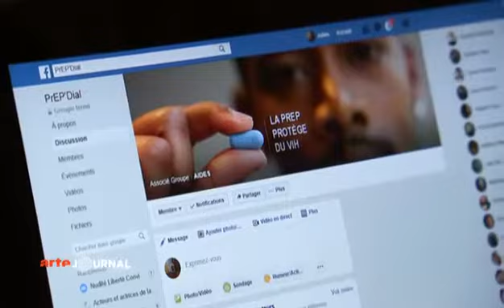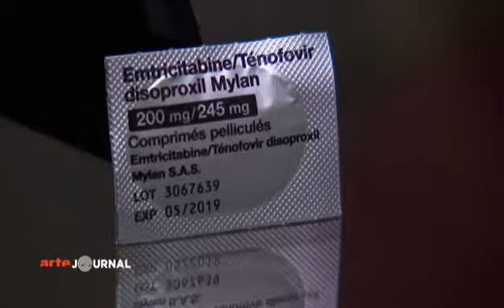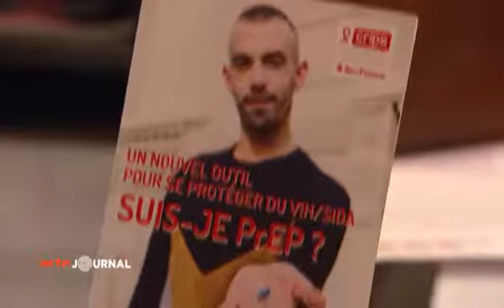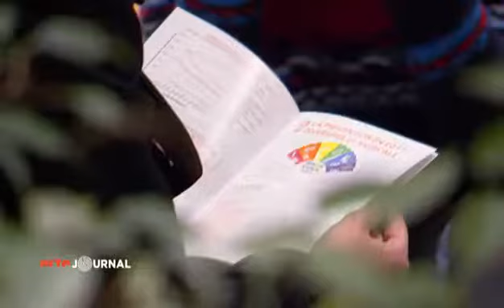La PrEP alternative au préservatif